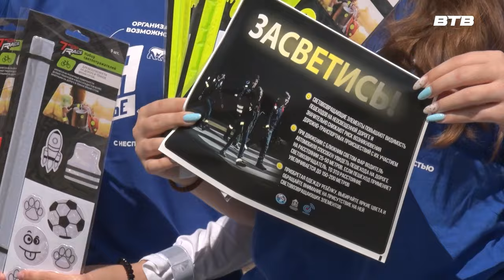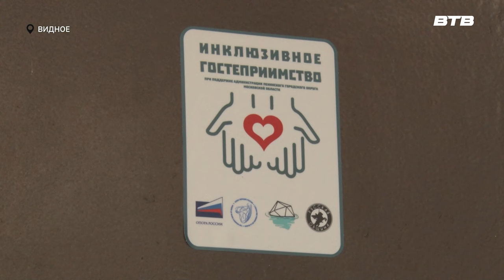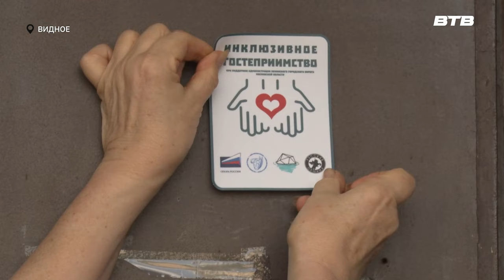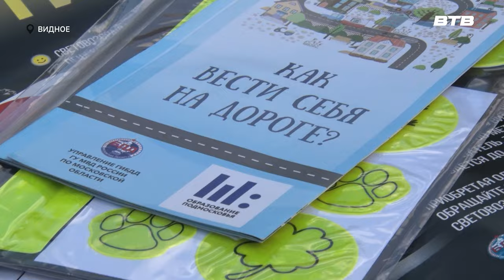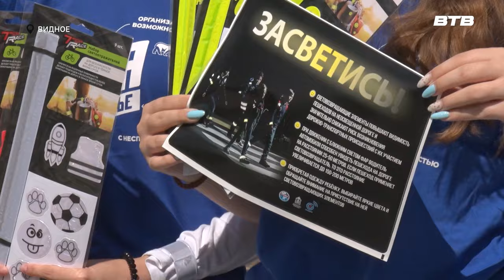Новости телеканала Видное-ТВ (24.07.2024 - среда)